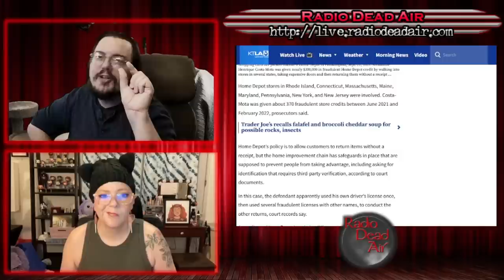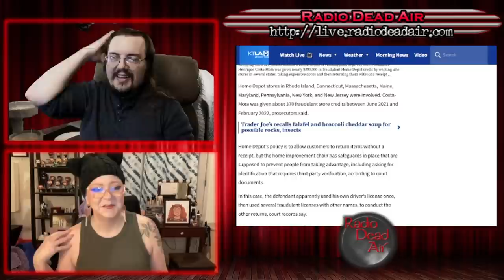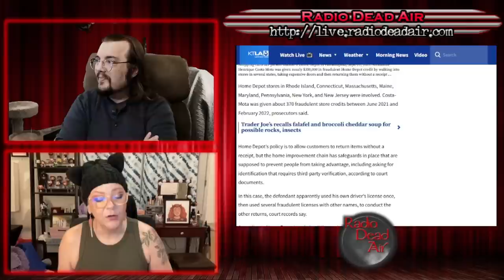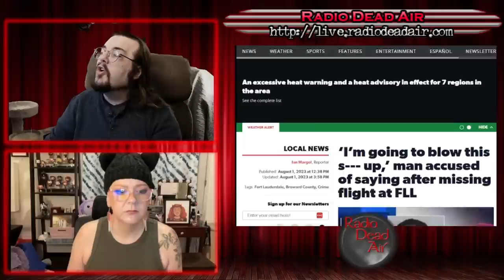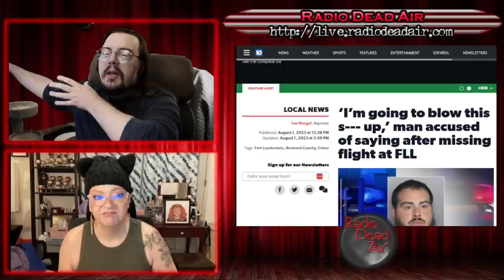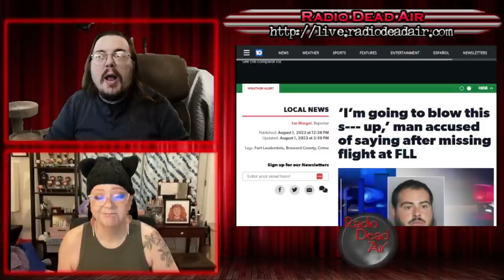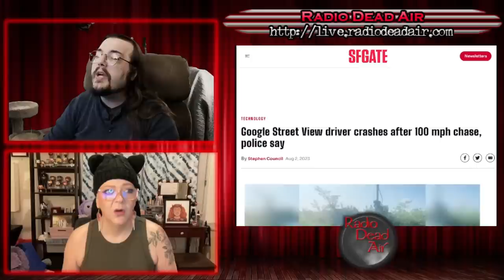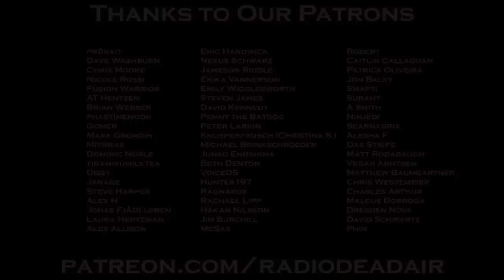WTFIWWY Live - Real Fake Doors - 8/7/23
This week: Sometimes flights are held up by the weather. Sometimes it's bad scheduling. And sometimes it's a bear! Also this week, if they don't read you your rights are you really under arrest? (Yes.) And if you're going to go on a hundred mile per hour chase with the police, maybe don't do it in a Google Street View car ...